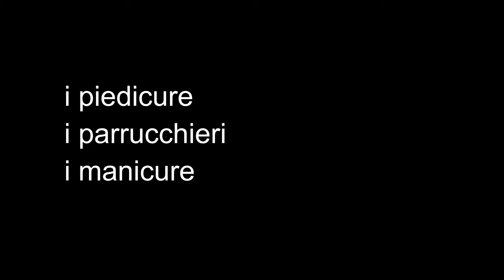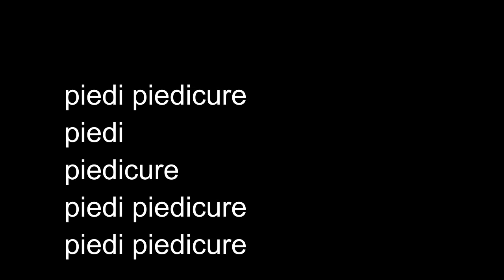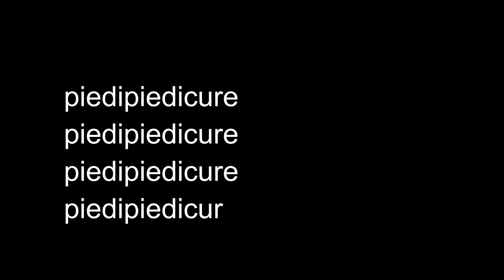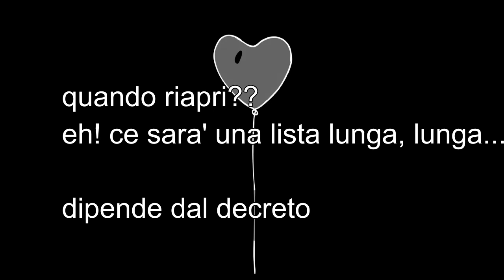piedicure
parodia di bob alicione & svergognati musicali della mitica daddy cool piedicure nasce dall'esigenza reale dopo due mesi di chiusura forzata di avere un piedicure per i propri piedi, ma c'e' sempre chi in famiglia preferirebbe riaprissero prima le parrucchiere, cio' non e' tollerabile, io voglio io il piedicure.